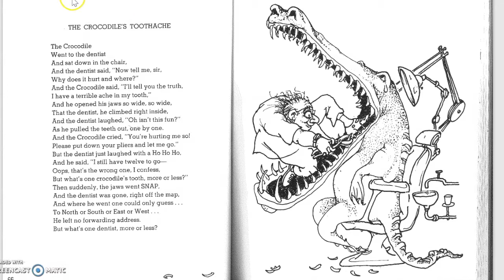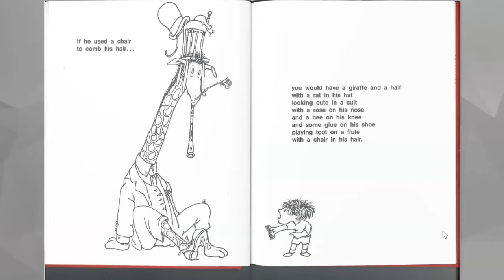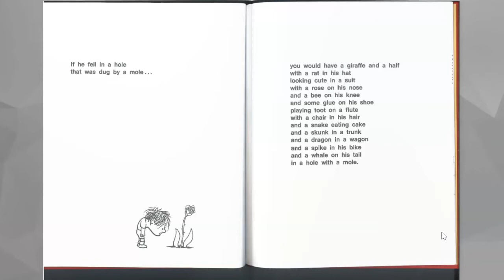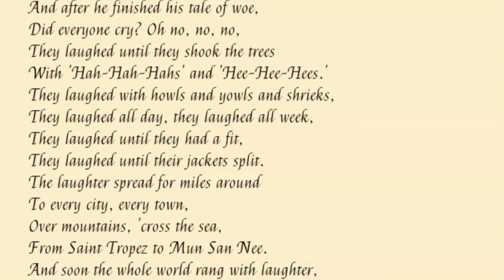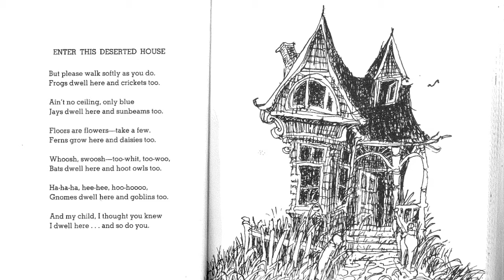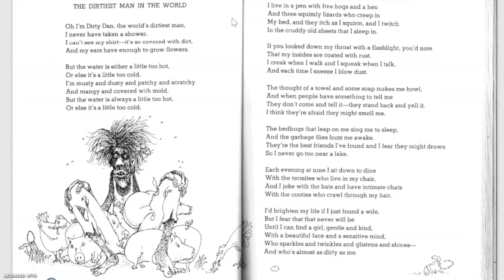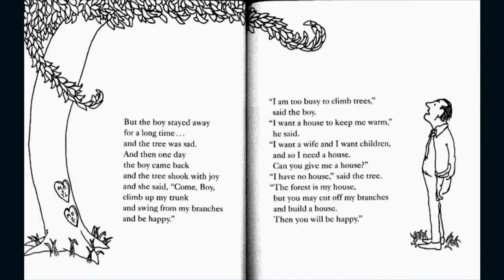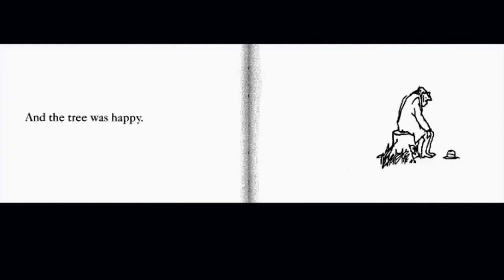Shel Silverstein Stories and Poems Collection | Read Aloud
A collection of stories and poems by the writer Shel Silverstein, including;
The Crocodile Dentist, A Giraffe and a Half, and the wonderful 'Giving Tree' among other stories and poems